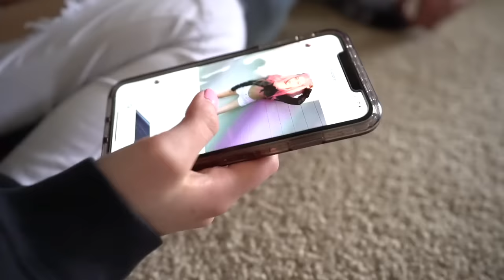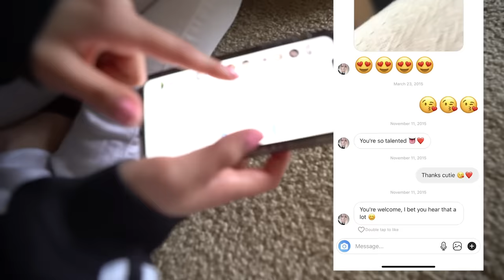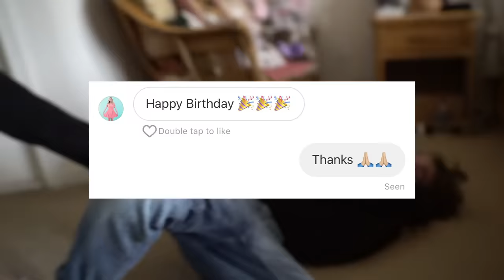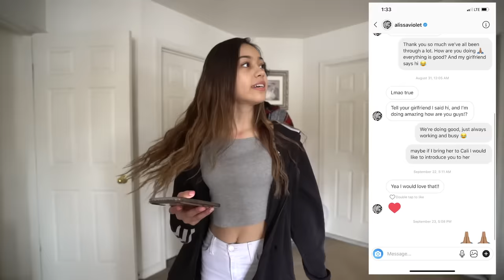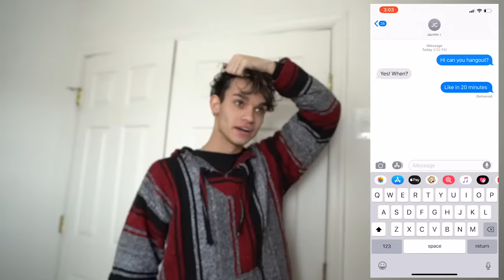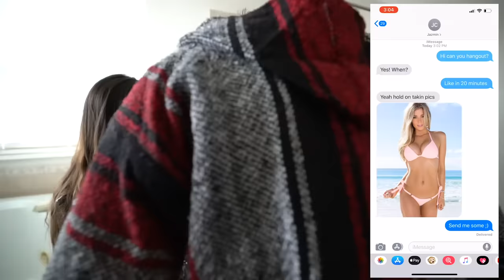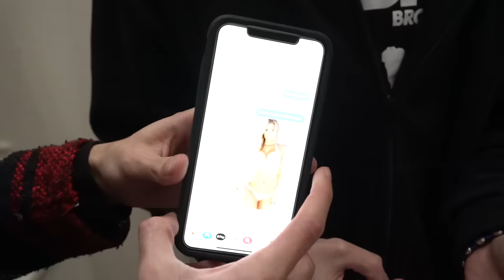My Girlfriend Goes Through My Camera Roll (Caught)